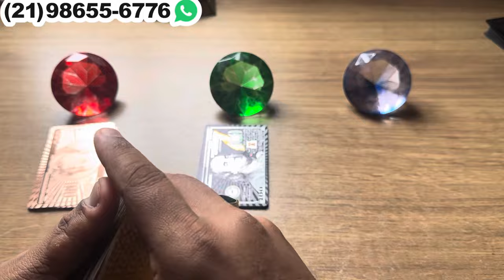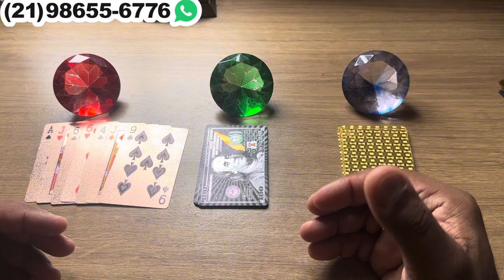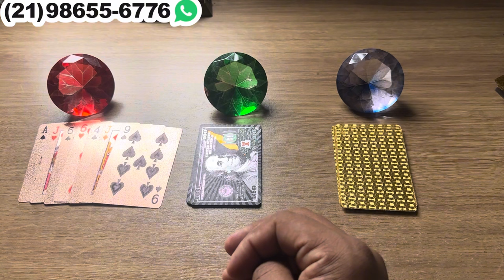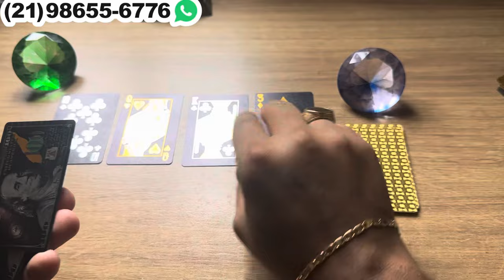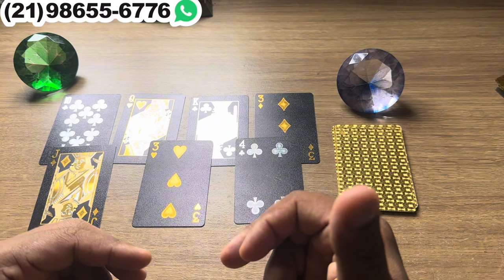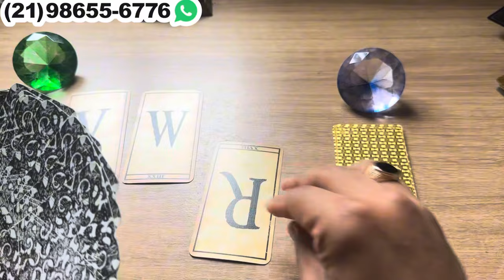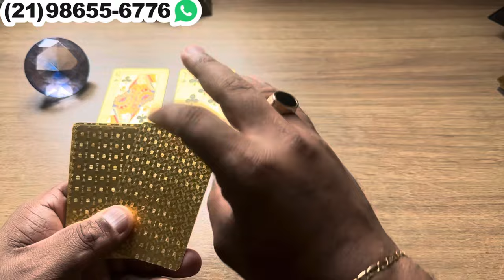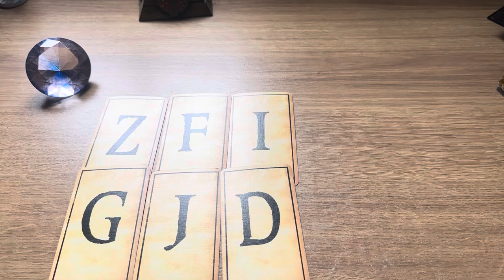ESTÁ APAIXONADO POR VOCÊ MAS VEJA O QUE ESTÁ ACONTECENDO!​⁠ | Tarot Responde 💘